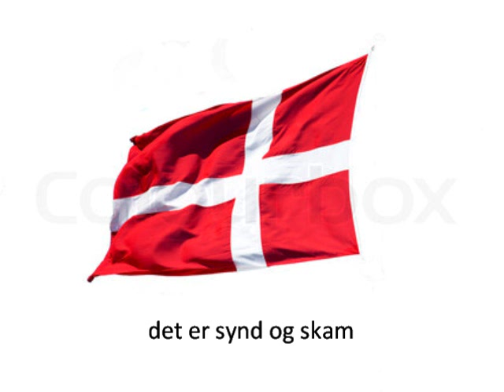Enhedslistens sang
politik